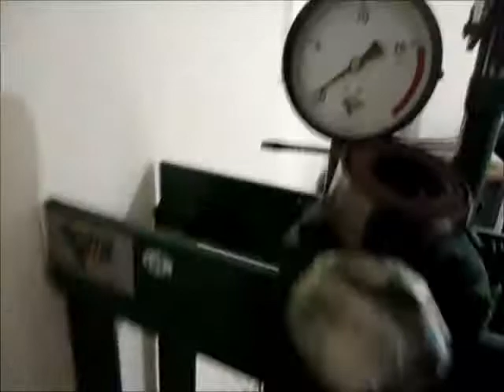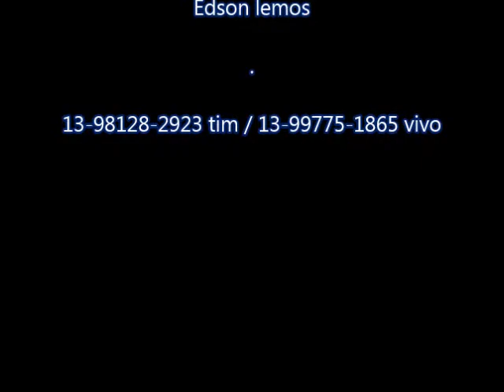Renault Mégane 1999, troca de eixo traseiro e rolamento de roda dianteira. 29/09/2015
Renault Mégane 1999, troca de eixo traseiro e rolamento de roda dianteira. 29/09/2015 e outras surpresas  que acabam aparecendo durante o serviço.
Me adicionem no facebook
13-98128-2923 tim e 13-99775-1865 vivo